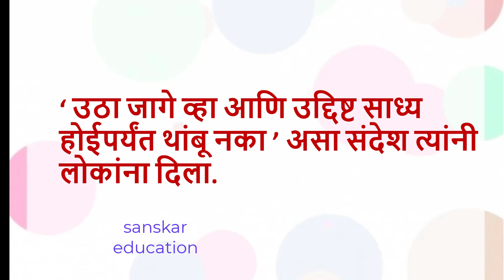स्वामी विवेकानंद दहा सोप्या ओळी निबंध |Swami vivekanand 10 lines essay in Marathi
स्वामी विवेकानंद दहा सोप्या ओळी निबंध स्वामी विवेकानंद मराठी निबंध  , स्वामी विवेकानंद माहिती  ,    मराठी निबंध लेखन ,  स्वामी विवेकानंद 10 ओळी निबंध  ,  स्वामी विवेकानंद भाषण  ,  युगपुरुष स्वामी विवेकानंद माहिती , Swami Vivekananda essay in Marathi ,  10 lines on Swami Vivekananda ,  Marathi essay writing ,   Marathi essay on Swami Vivekananda ,   Swami Vivekananda speech in Marathi ,  Marathi essay ,  easy Marathi essay ,
Marathi essay videos :